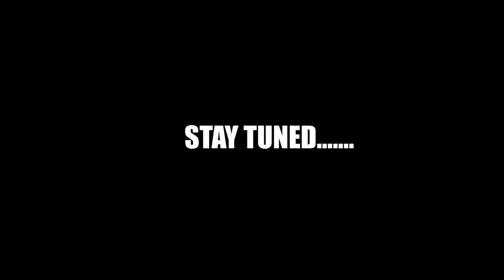| Doctor talks | മലയാളികളുടെ ഭക്ഷണം |Dr. Abhi Chandran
Hiii everyone,
   Here I am starting a new segment, named as Doctor talks, and also today we are going to discuss about The importance of exercise and Food control. By giving informations regarding the topic we have Dr. Abhi Chandran sir here, welcome sir. So our upcoming episodes will also be included with various doctors. Don't miss it, watch my video and give me  your valuable comments, opinions and suggestions. Thank u for your supports,